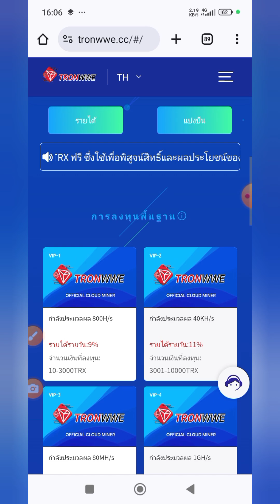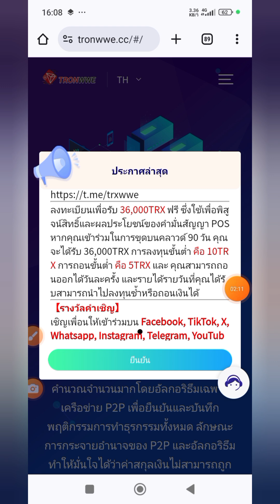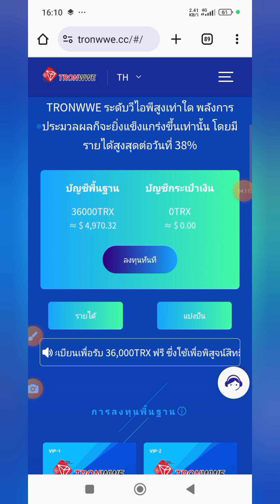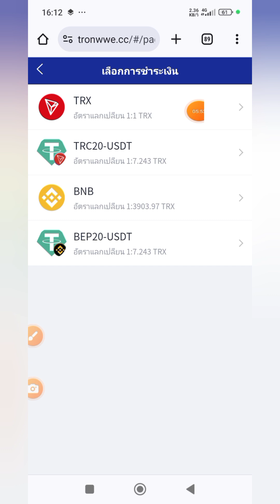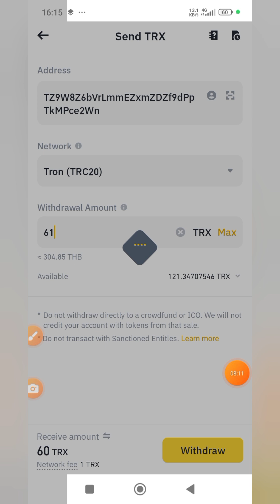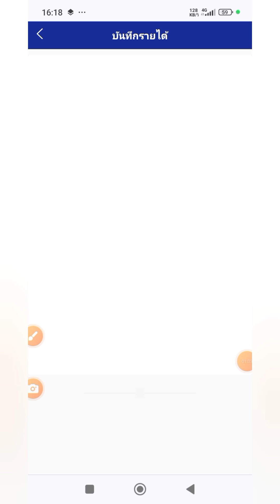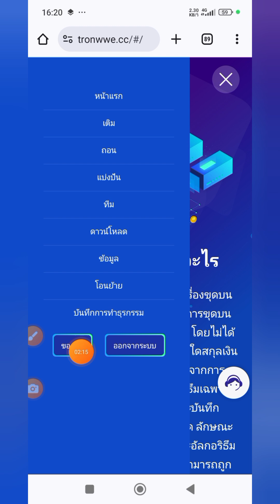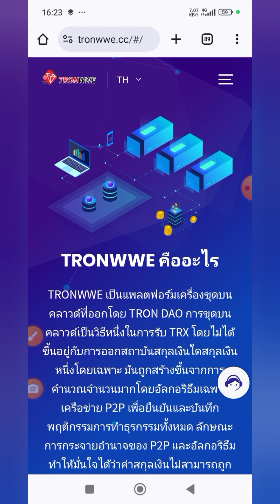🎉ขุดเหรียญTRX ได้9%-38%ต่อวัน เปิดใหม่ล่าสุด ทำกำไรงามๆ รีบมาเป็นต้นน้ำก่อนใคร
⏩Contact private line👇
(ติดต่อทางไลน์ส่วนตัว)👇